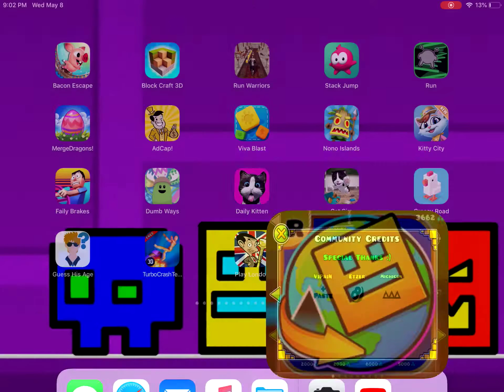How to find Michigun Community shop